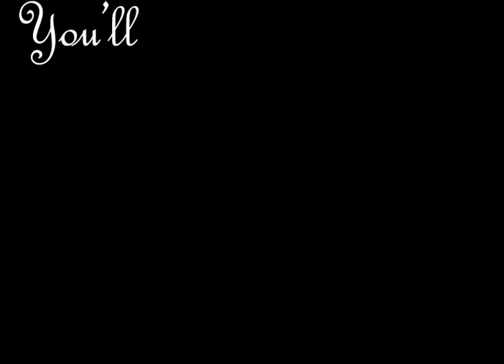Fine Art Grooming